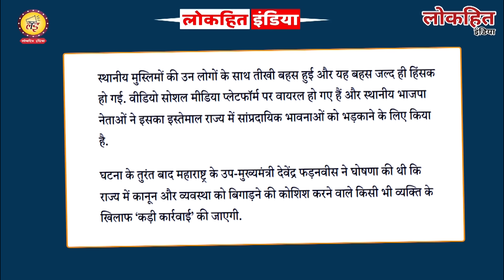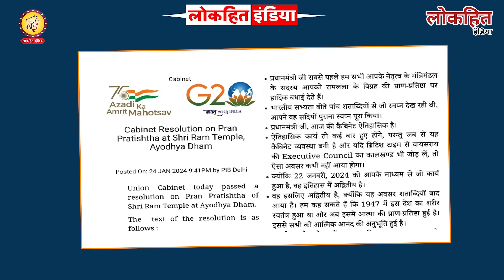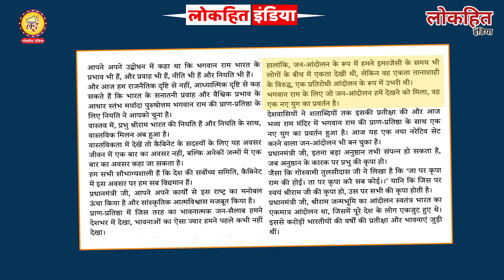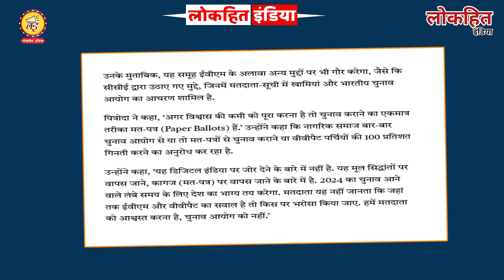Loksabha election 2024 से पहले BJP का सबसे बड़ा प्लान हुआ फेल! Ram Mandir news Nitish kumar Rahul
Lokhit India: Loksabha election 2024 से पहले BJP का सबसे बड़ा प्लान हुआ फेल! Ram Mandir news